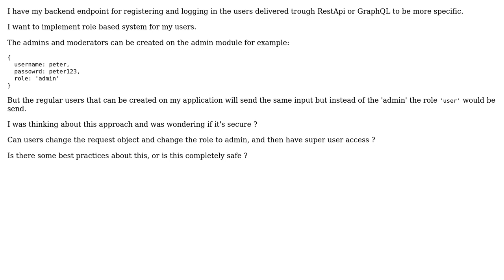Software Engineering: Role based authentication/authorization security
With thanks & praise to God, and with thanks to the many people who have made this project possible! | Content (except music & images) licensed under CC BY-SA | Music | Images & others | With thanks to user Giedrius user David Jimenez Martinez and the Stack Exchange Network Trademarks are property of their respective owners. You are responsible for your own actions.